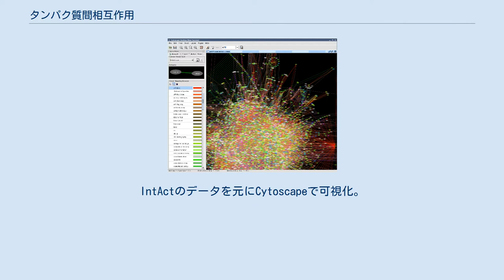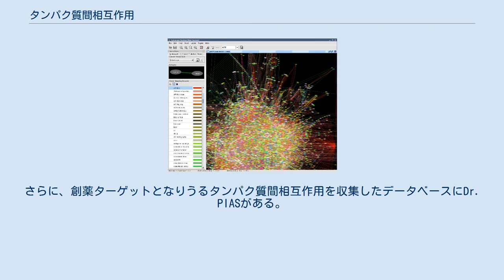タンパク質間相互作用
P53遺伝子周辺のタンパク質間相互作用。
IntActのデータを元にCytoscapeで可視化。
辺の色は、実験手法の違いを表す。
 タンパク質間相互作用（たんぱくしつかんそうごさよう、PPI; protein-protein interaction）とは、タンパク質分子間の相互作用である。
具体的には、複数の異なるタンパク質分子が状態に応じて特異的複合体を形成する現象として捉えられる。
 タンパク質には、単体で機能するタンパク質もあるが、多くのタンパク質は他のタンパク質や生体高分子と相互作用することでその機能を果たす(構造タンパク質、代謝に関わる酵素群、シグナル伝達に関わるタンパク質、転写因子など)。
よって、タンパク質の機能を解明する上でタンパク質間相互作用は必要不可欠な情報である。
 近年、プロテオーム解析(プロテオミクス)が進み、タンパク質間相互作用の検出も大規模に行われるようになってきた。
これらの大規模なタンパク質間相互作用情報はインタラクトームの代表例であり、これらインタラクトームをネットワークとして捉えることにより、グラフ理論を用いた解析も行われている。
 PPIを検出する実験方法は、基本的にはタンパク質分子が互いに結合していること、あるいは空間的にごく近接して存在することを示す方法である。
次のようなものが目的に応じて用いられる。
 PPIの主要なデータベースとしては、BIND, DIP, MINT, HPRD, IntActなどがある。
また、PPI viewでは日本のヒト遺伝子データベース H-Invitational Databaseのタンパク質に割り当てられたPPI情報を閲覧できる。
さらに、創薬ターゲットとなりうるタンパク質間相互作用を収集したデータベースにDr. PIASがある。